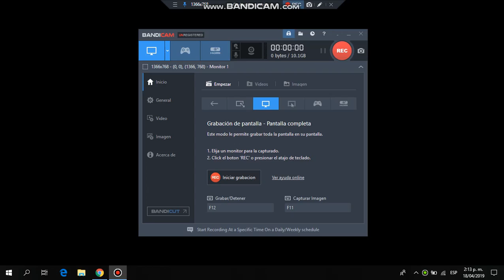Randy Ruiz's girlfriend Alexa taking a shower